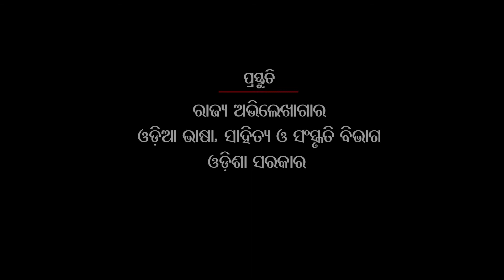SANSKRUTI CHARCHA BY ABHIRAM BISWAL ON 25TH NOV 19